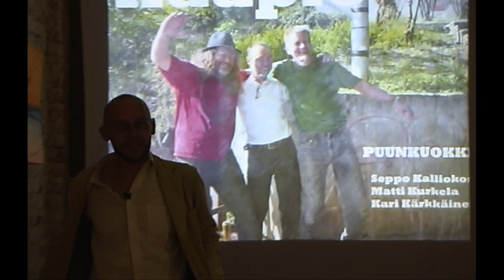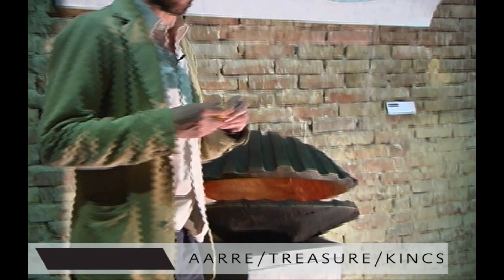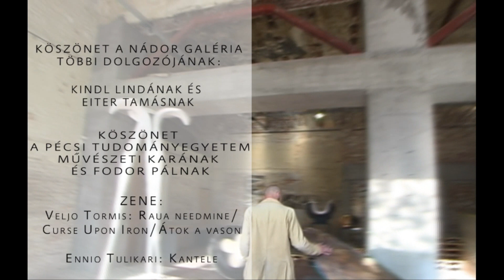NÁDOR GALÉRIA Öt perc művészet Sefivel 2.rész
Öt perc művészet Sefivel - A Nádor Galéria tárlatvezető rovata.
Második adás: A Puunkuokkijat